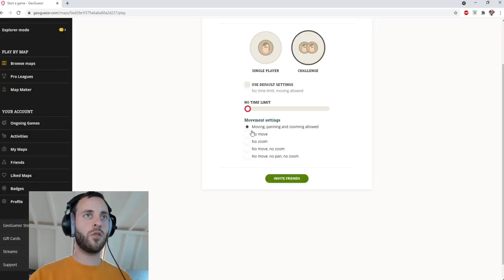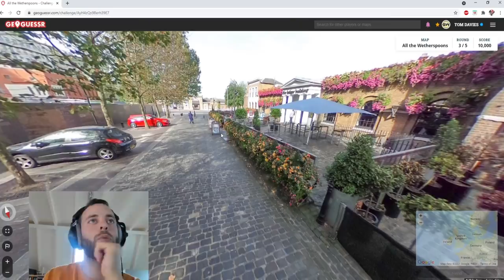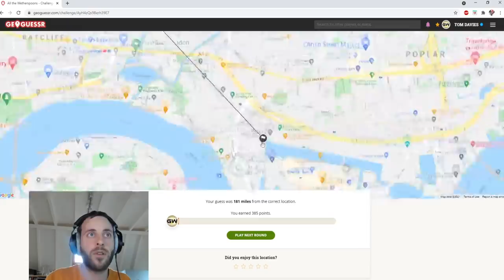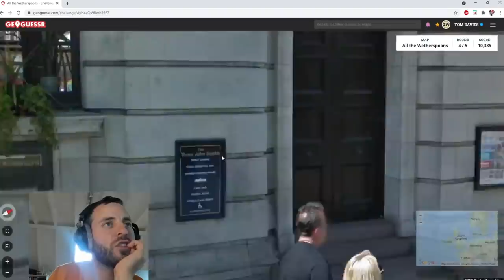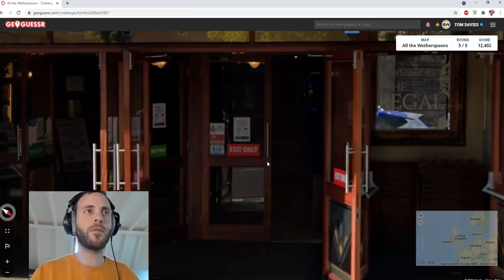Custom Maps - "All The Wetherspoons" [PLAY ALONG]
Wetherspoons. There's at least one in every town and city in the UK and there's at least 20 drunkards in each one at any given time, but can I successfully figure out where I am based on the 5 randomly generated Wetherspoons "pubs" in this game of geoguessr?

TO PLAY ALONG: Play your round, put your marker down, then switch tabs back to Youtube to watch my attempt and the result. This way you don't ruin the game or the video!